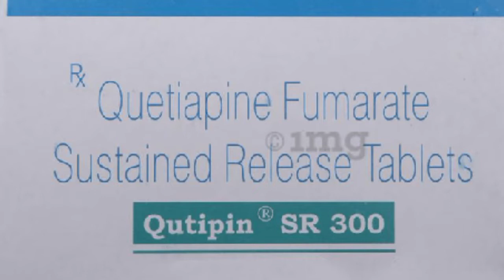qutipin sr 300 mg tablet use in hindi